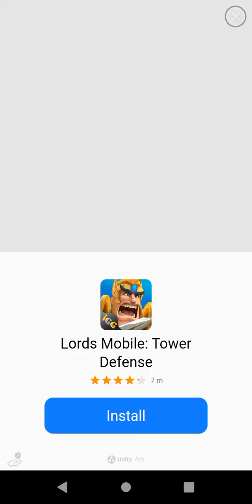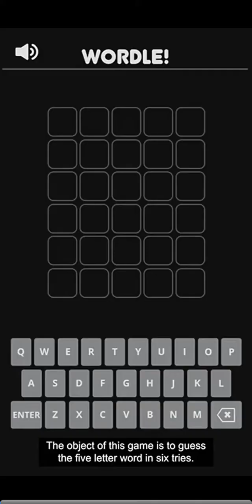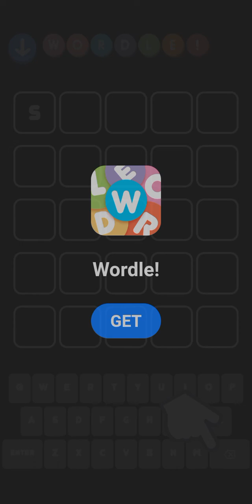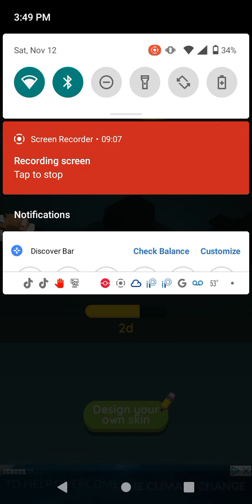100% of the map paper.io